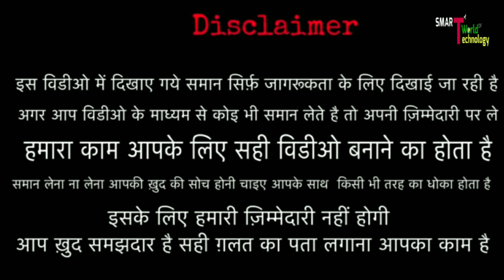दीवाली light Market || भागीरथ पैलेस ( Electrical Market ) || जानें इस Market में क्या मिलता है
AE Season wholesale

NOTE :- KISI BHI SABAL KE LIYE WHATSAPP CALL KARE, oder karne ke liye list banaye, aur whatsapp kare.

wholesale
Minimum order 2k

👹👹👹👹👹:- WARNING -: 👹👹👹👹👹

00:01 start video
00:25 intro
00:33 Business information
00:02 wholesale Market

new business 2021 hindi
small business ideas
startup ideas
best business ideas
New business
BUSINESS IDEAS
new 2022 ideas
bisness